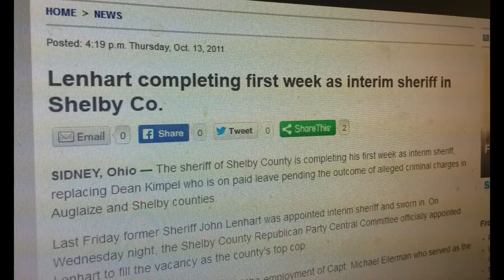Sheriff John Lenhart National Sheriff of the Year